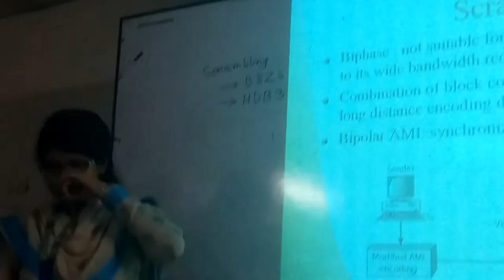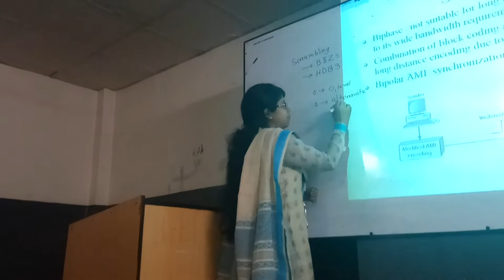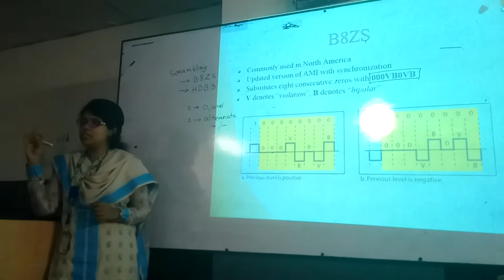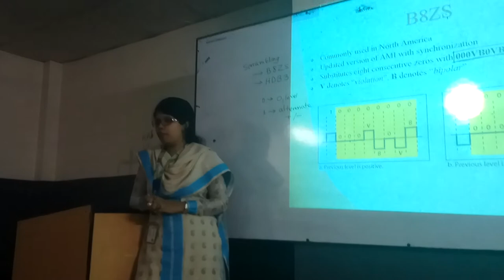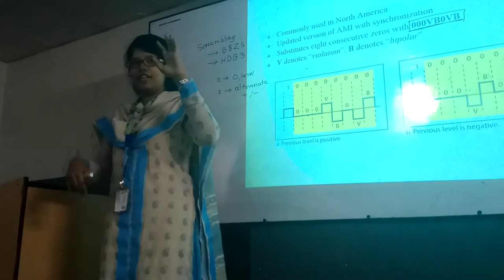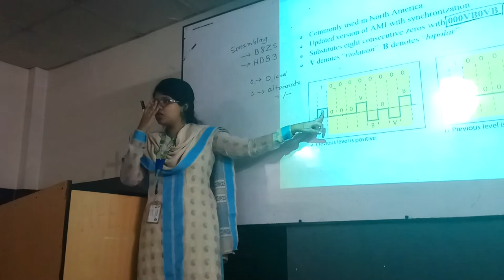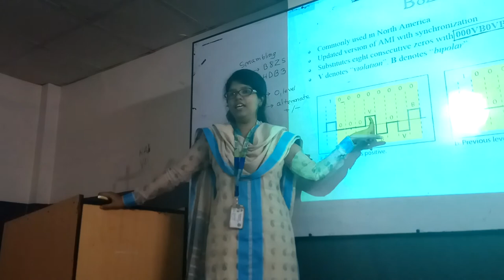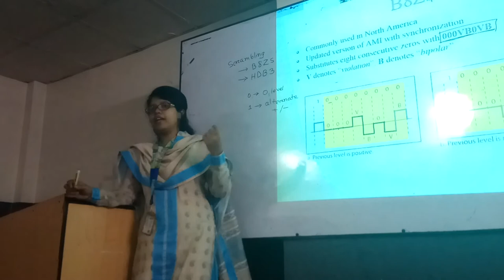1. Data Communication - Scrambling - B8ZS - Part 1 (Chapter 4) || Bangla - বাংলা